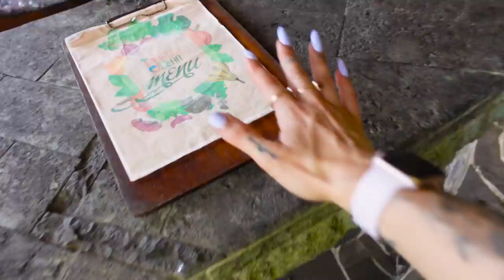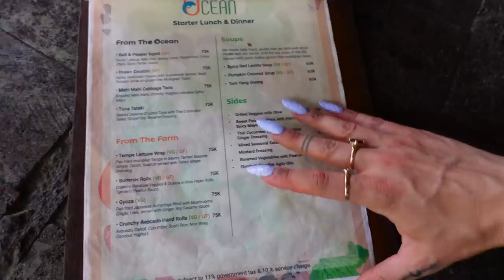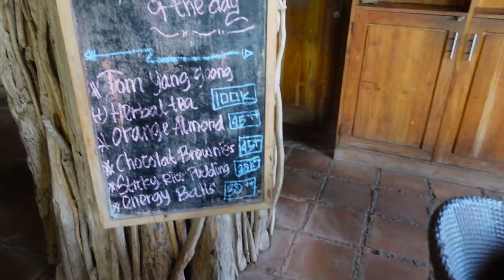ZOBACZCIE JAK MIESZKAM BALI! 🌴 Nauka jogi | Agnieszka Grzelak Vlog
Dzisiaj zapraszam Was na wycieczkę po naszym domku na Bali! Zobaczycie gdzie śpimy i gdzie uczę się jogi przez najbliższe tygodnie 😁  Będzie dużo zieleni, natury i otwartej przestrzeni! Zapraszam 😁